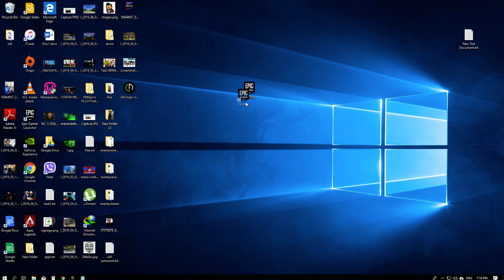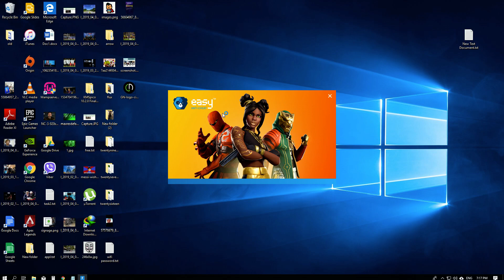[SOLUTION] Fortnite Not Launching in Epic Games Launcher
Support a Creator: silver-v-2
This to work you should have fortnite installed in your PC already
1. Create a shortcut in desktop
2. Copy and past "com.epicgames.launcher://apps/Fortnite?action=launch&silent=true" as the location
3. save & open shortcut to open fortnite